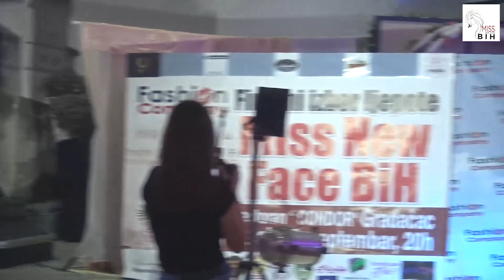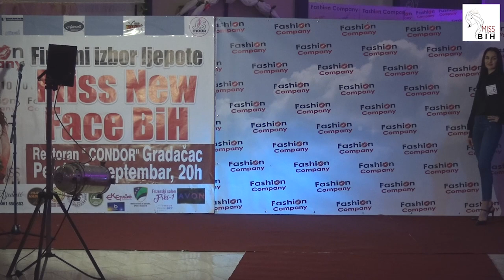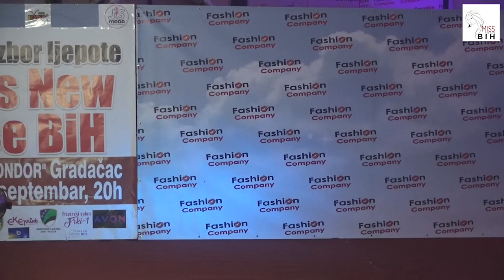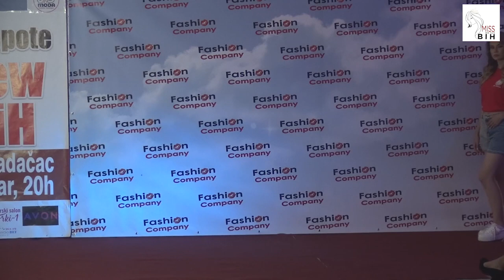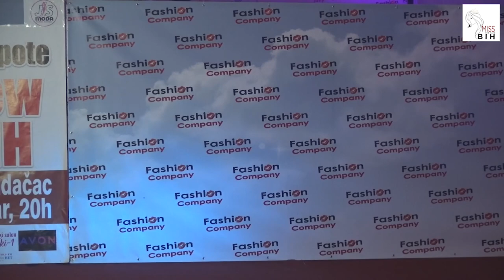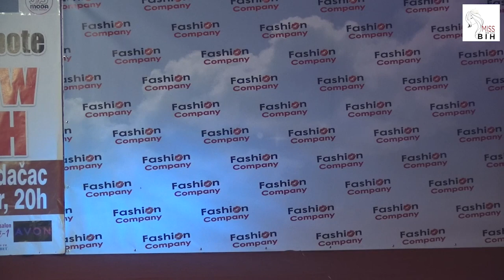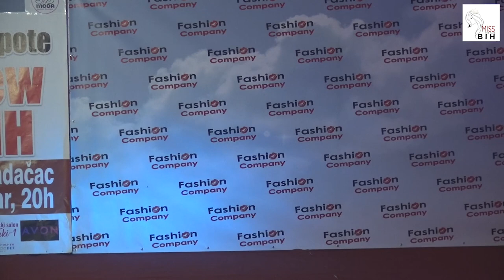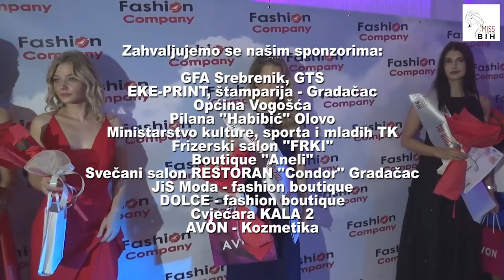MISS NEW FACE BiH 2022 👠👑🇧🇦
U martu 2022 objavljen je javni poziv za djevojke, učenice izbora  MISS NEW FACE BiH 2022                    Online, ali I kroz castinge uživo , prijavilo se ukupno 160 djevojaka, od toga je za finalnog izbora  odabrano njih 16. Online i SMS glasanje je trajalo 45 dana, od 15.08. do 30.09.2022.                              Online glasanjem ( LIKE) , kao i SMS-om izabrano je 8 super-finalistica, dok je njih 8 zbog malog broja ( SMS, I LIKE) ispalo iz utrke da se pojave uživo u  finalnom programu, koji je održan 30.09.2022. / svečani salon Restoran CONDOR-Gradačac/

Gost večeri, Sanjin Djedović

Pobjednica izbora  MISS NEW FACE BIH 2022 : Alma Mujić /Sarajevo/
Pobjednica izbora TOP MODEL-Fashion.Company : Slađana Vasiljević / Prijedor/

-Želimo  da se zahvalimo našim sponzorima:
- GFA Srebrenik,                                                                                                                                                                                 - Gradski teatar-Srebrenik                                                                                                                                                                                - EKE-PRINT, štamparija –Gradačac,                                                                                                                                          - Općina Vogošća,                                                                                                                                                                              - Pilana “Habibić” Olovo,                                                                                                                                                                   - Ministarstvo kulture, sporta i mladih TK,                                                                                                                                - Frizerski salon  "FRKI",                                                                                                                                                                          - Boutique “Aneli”                                                                                                                                                                     - Svečani salon RESTORAN “Condor” Gradačac                                                                                                                             - JiS Moda- fashion boutique                                                                                                                                                          - DOLCE- fashion boutique                                                                                                                                                       -Cvjećara -KALA-2                                                                                                                                                                                   -AVON - Kozmetika

Podliježe autorskim pravima:  POSAVINA TV & FASHION.COMPANY

Kontakti za saradnju:
Direktor: Fikret Mujkić